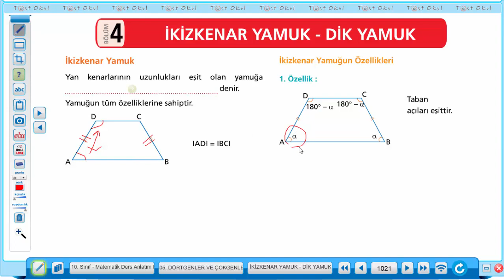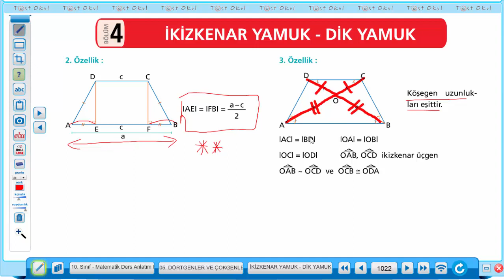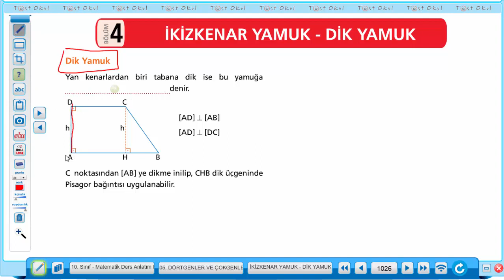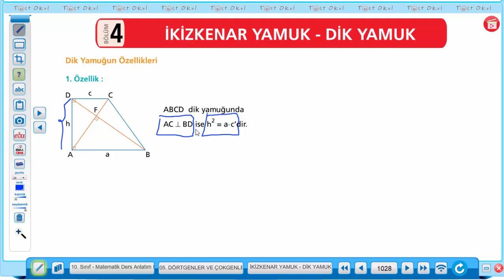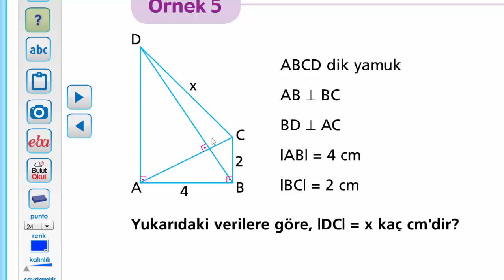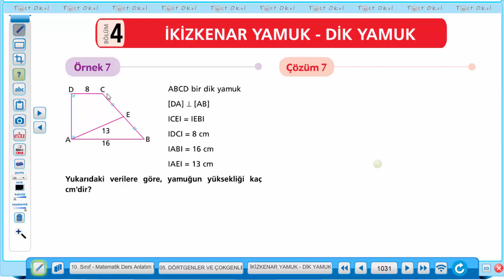DÖRTGENLER | 10 SINIF